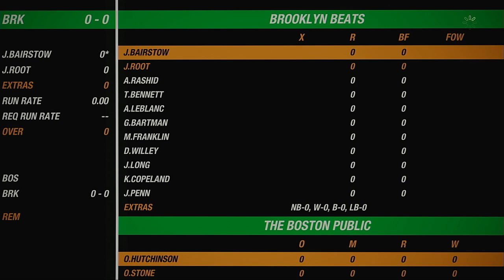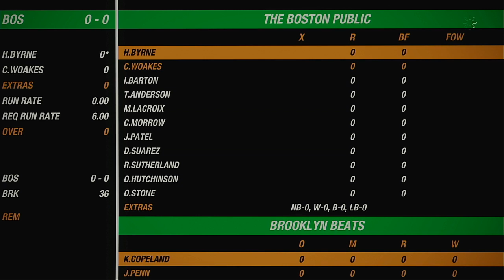NACO Spring 2020 Season Round 15 Match The Boston Public VS Brooklyn Beats